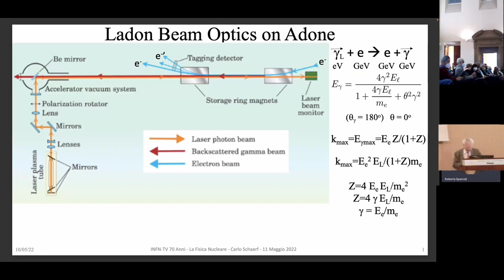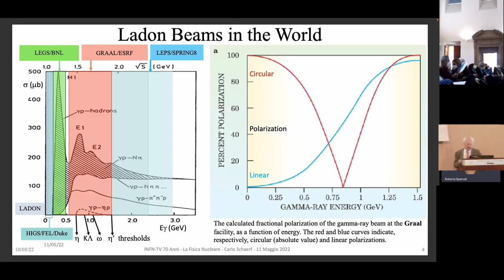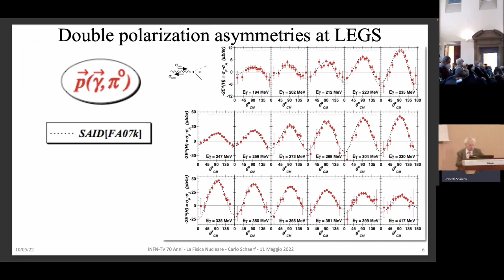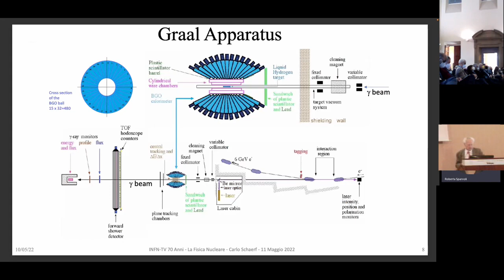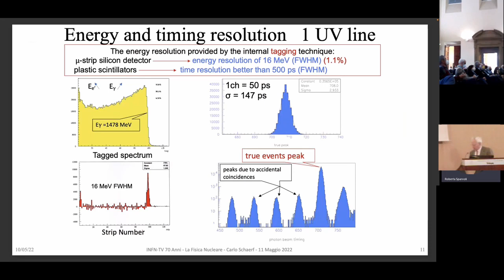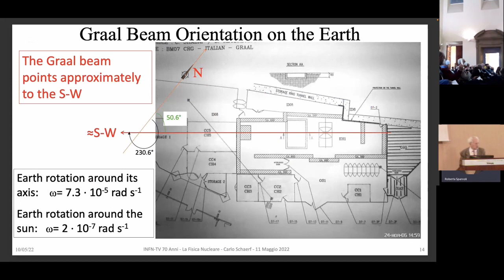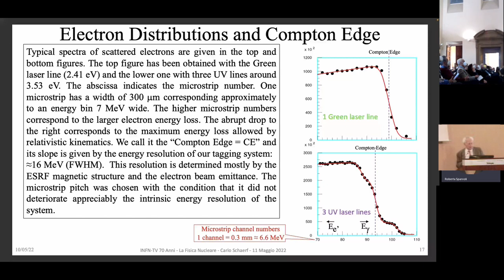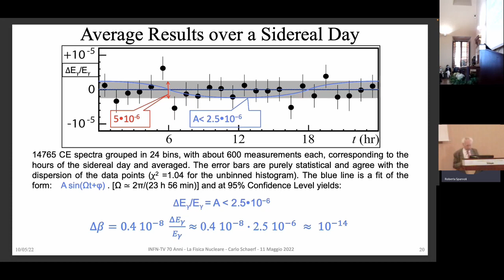Costruire il Santo Graal della fisica Nucleare: laser contro fasci di particelle su acceleratore.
Intervento  del prof. Carlo Schaerf  sulla fisica nucleare di precisione con laser su fasci di particelle contro bersagli polarizzati, alle celebrazioni del 70o anniversario dell'INFN presso villa Mondragone, 11/5/2021